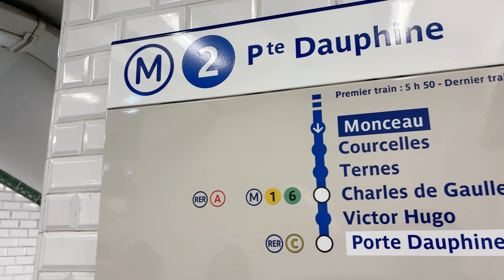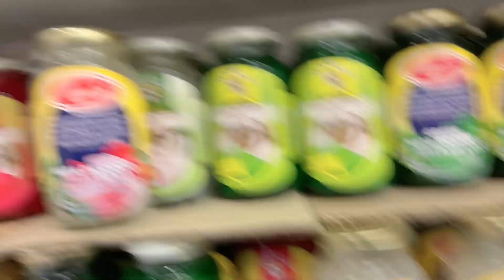PASYAL SA MALAPIT NA PARK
Habang naghahanap ng work at wala pa nasisimulan libangin muna ang sarili maging positive lang lagi